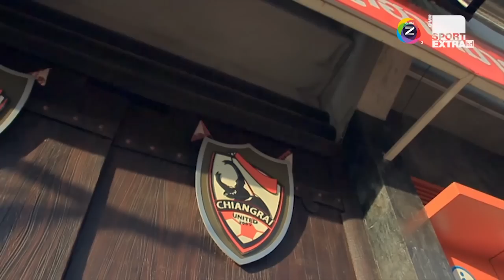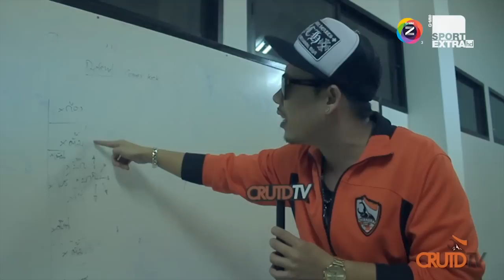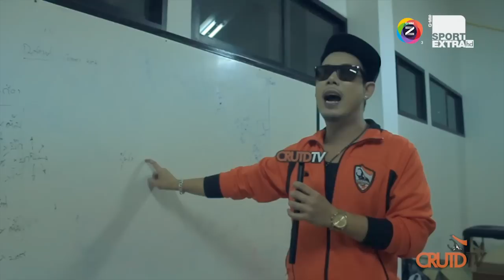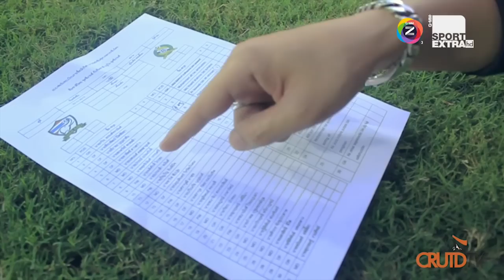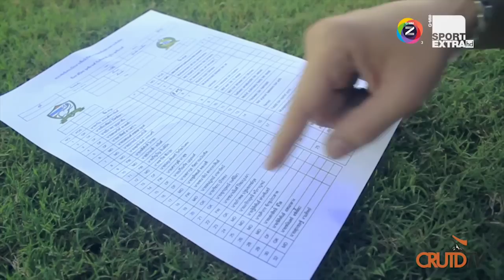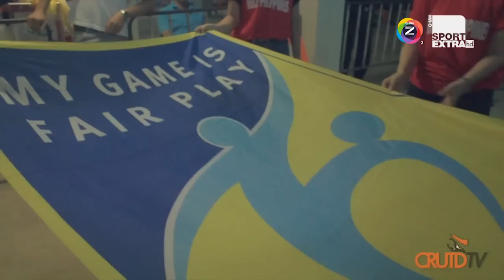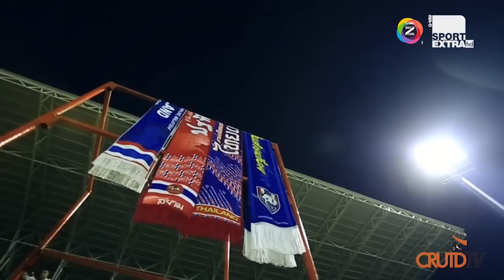"ทีมชาติไทยปะทะบรูไน วอร์มอัพก่อนซีเกมส์" CRUTDTV 2013 : 28-11-56 [HD]